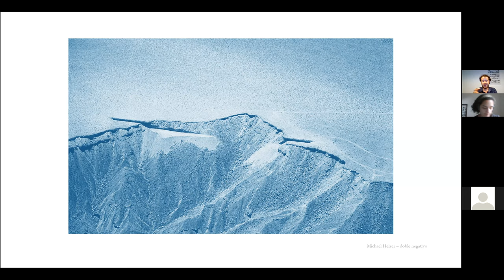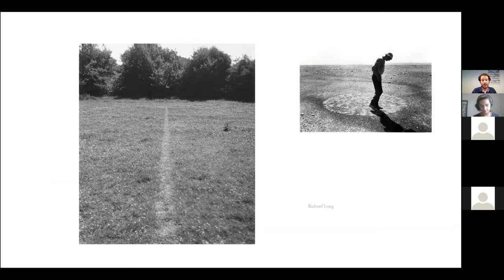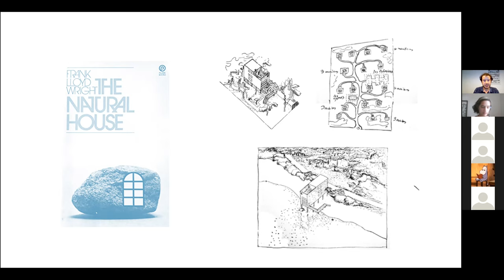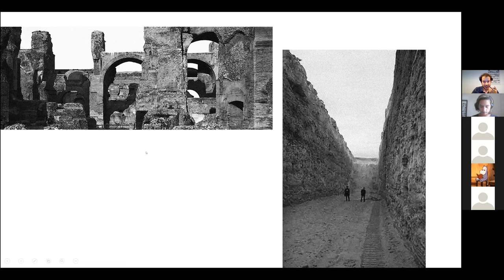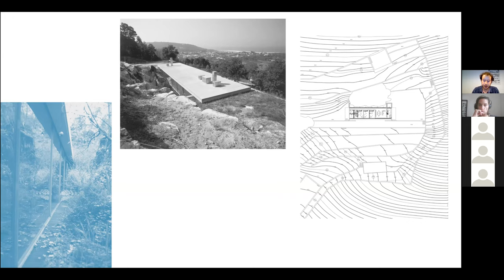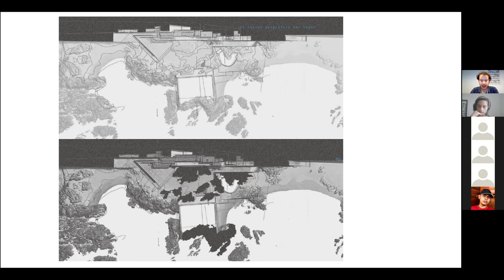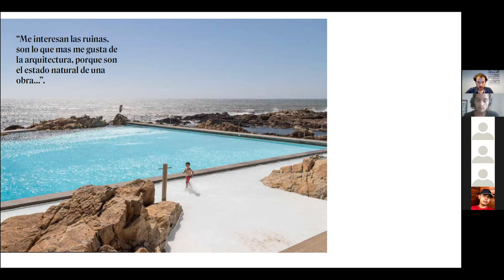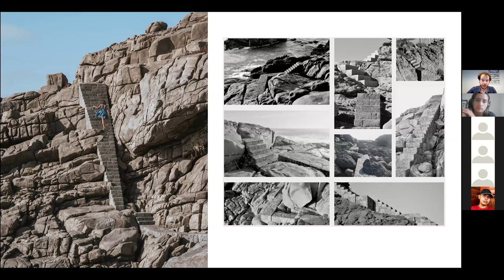CHARLAS DE TALLER. Huella y Lugar. Relaciones entre arquitectura y naturaleza. Arq, Billy Hurtado